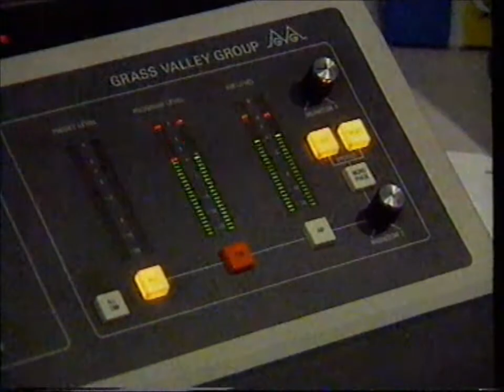Digital TV Is Coming - WIN News Rockhampton (2000)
A story from the June 19, 2000 edition of WIN News Rockhampton with Bruce Diamond and Bridie Barry:

"In three years, or earlier, regional Queenslanders will have access to digital television.  It will provide cinema-standard pictures to the small screen with CD-quality sound."

Report filed by Alastair Frew.